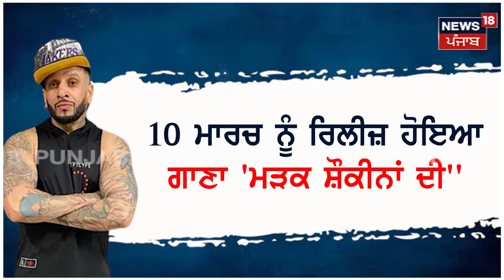Jazzy B ਦੇ ਨਵੇਂ ਗੀਤ ਖ਼ਿਲਾਫ਼ ਸੜਕਾਂ 'ਤੇ ਕਿਉਂ ਆਈਆਂ ਮਹਿਵਾਲਾਂ ? | Protest Against Jazzy B